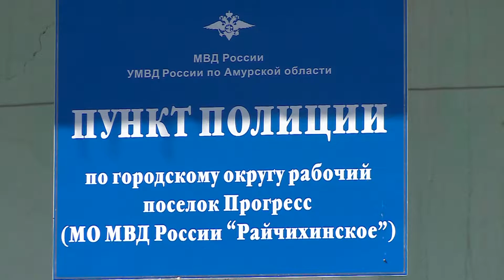Управление полиции отработало в Прогрессе и Новорайчихинске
Автор видео — УМВД по Амурской области